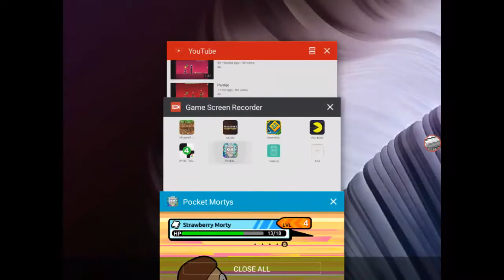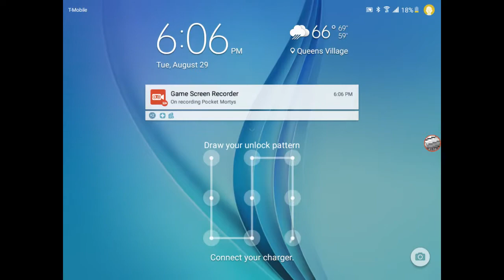Pocket Mortys: Episode 3 (Citadel)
YAY! 1 HOUR! YAY! POCKET MORTYS! YAY!